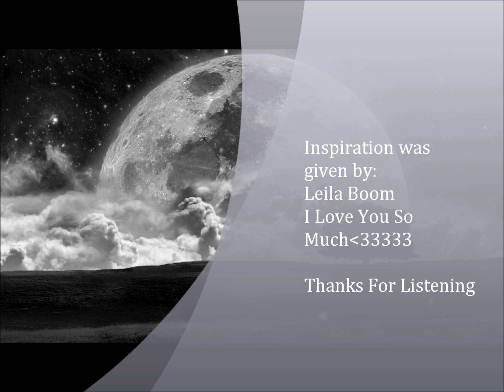Sweet & Sour (AMPED)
This is the AMPED Version o "Sweet & Sour" Hope you like it(: